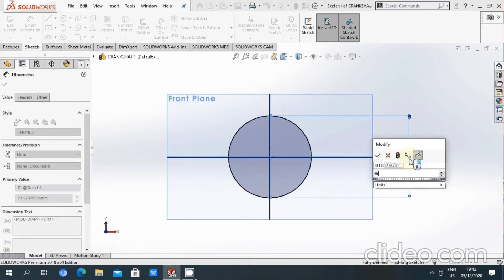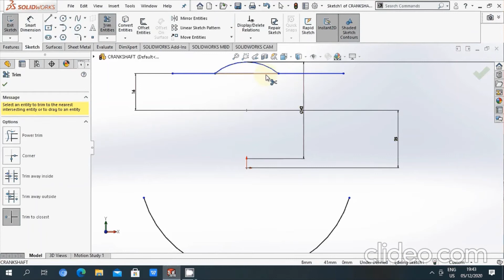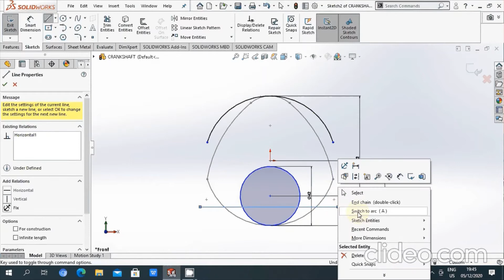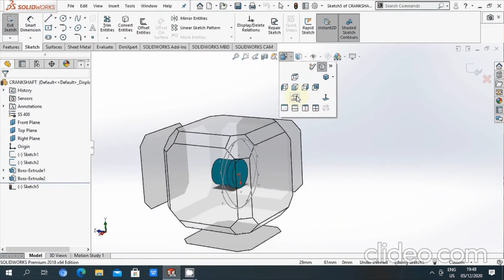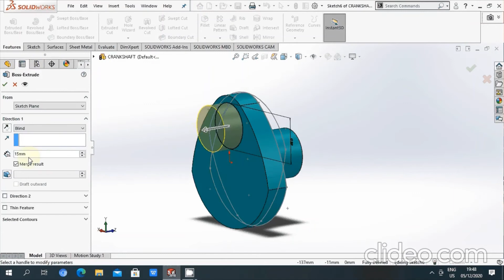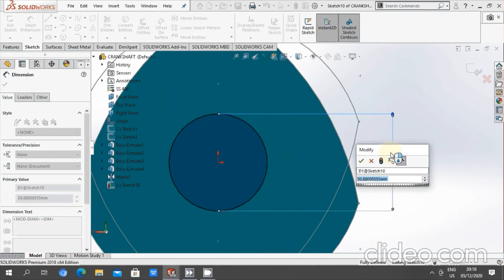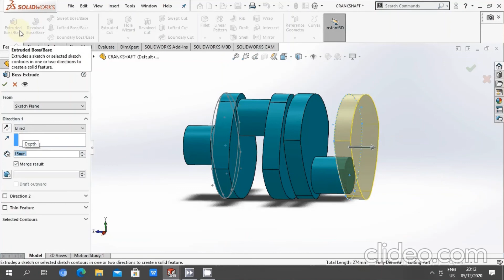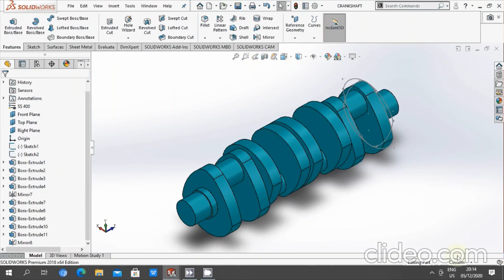Tutorial SolidWorks Bahasa Indonesia : Membuat Crank Shaft ( Part 4#Pembuatan Assy Mesin#Animasi)